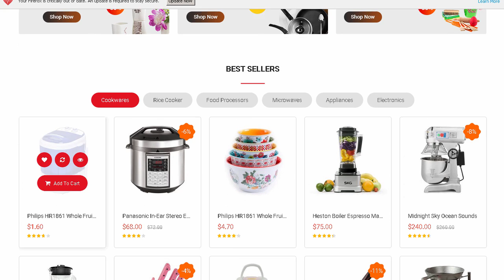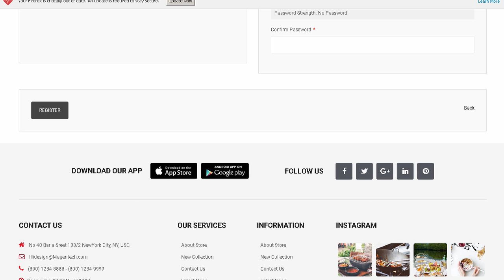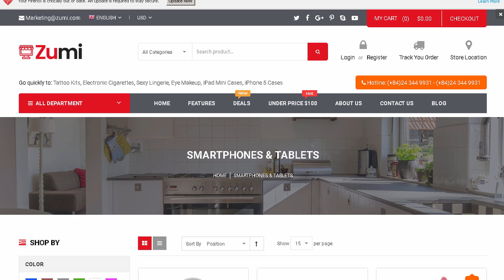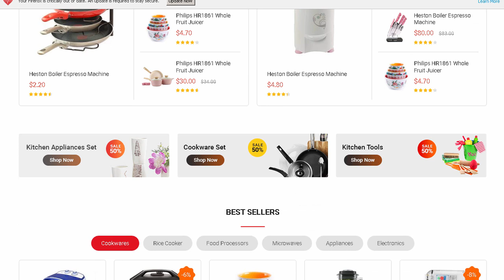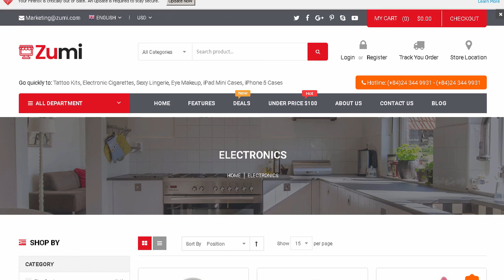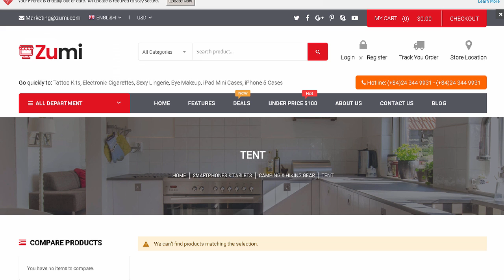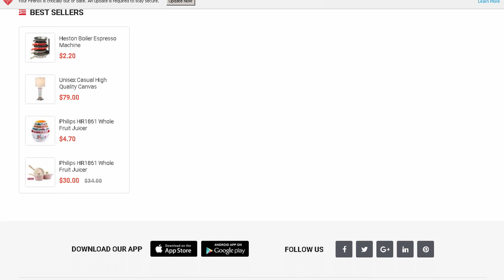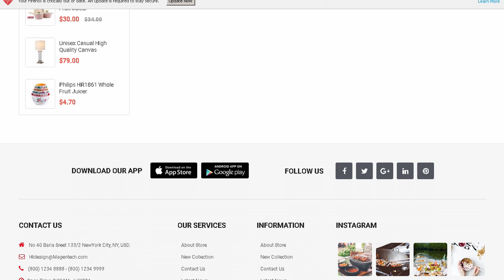Zumi - Flexible and Modern Kitchen Appliance Magento 2 Theme | Themeforest Templates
"Download Zumi - Flexible and Modern Kitchen Appliance Magento 2 Theme | Themeforest

Zumi &ndash; Clean Responsive Magento 2.2.x Kitchen Appliances Theme

Zumi &ndash; Best Kitchen Appliances Magento 2 Theme is designed to impress your visitors and showcase your products in an engaging way. Best suited for kitchen appliances and equipment online stores. home appliances. electric store. appliance repair shops. and furniture/interior store

The theme is encapsulated with the eCommerce modules with rich built-in functionality and advanced techniques like HTML5. CSS3. Bootstrap 3.x to manage and customize any kind of modern online store with ease.

SPECIAL: Now it is easier for any merchants to improve website by equipping with some hot extensions. Do not hesitate to take it now!

Compatible with Multivendor Marketplace for Magento 2 Extension

Compatible with CM Multivendor Extension.

Compatible with IWD_Onepagecheckout Extension.

Compatible with Zeon_Manufacturer Extension

FULL LIST OF FEATURES:

Unique Homepage Layout

Multiple layouts and setting options for Category page. product page

Unlimited Color Options for Magento 2.2 Theme

Easy to install Sample Data

Support 3 layouts for pages: 1. 2 or 3 columns

Support boxed layout

Support Mega Menu and Css Menu:

Set-up rows and columns

Display extension; thumbnail image for category/product

Display static blocks contain texts and images below menu items

Ajax Layer Navigation

Grid &amp; List view

Allow to display your items in either list or grid view

Support multi-currency. multi-language

Integrated Google Fonts

Include Free Premium Magento Extensions: SM Filter Products. SM Listing Deals. SM Mega Menu. SM Quickcart Pro. SM ShopBy. SM Search Box. SM Social Login.

AJAX Add to Cart &ndash; AJAX Add to Whislist

Support 6 different types of product profile

Responsive layout for PCs and Mobiles

Various color styles and typography by powerful C-panel

Custom wishlist page. cart page and contact page

Support Cloud Zoom and Pop-up images on the detail page

Cross-browser: IE 10+. Safari. Mozilla Firefox. Opera 9+ and Chrome

PSD theme files included for FREE!

100% table-less design. based on CSS3 with many animated effects

Social networks integration

Additional Footer. Back to top button and Navigation links

Compatible with Magento 2.1.x. 2.2.x (The latest version of magento 2.2.3)

WHAT ARE